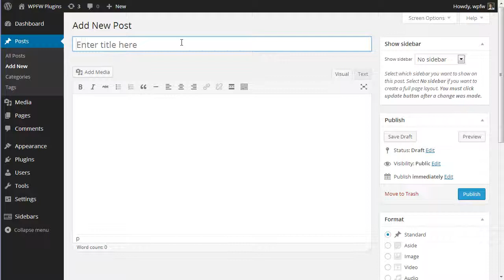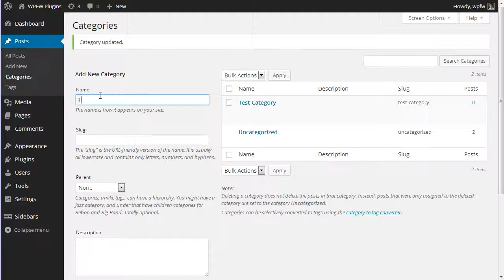WPFW - WordPress Multiple Widgets Zones - Attach a Widget Zone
This video explains how you can add and show a custom WordPress widget zone (sidebar) in a post, page or category.